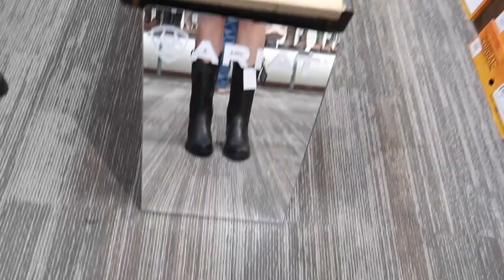APRIL DESIGNER HAUL | GUCCI, OFF-WHITE, TORY BURCH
OPEN ME!

tory burch dallas SA
northpark
kelly storum
sales associate

items purchased

tory burch fleming flap

tory burch lee boots

tory burch earrings

gucci bucket hat

necessaire body lotion

alo shorts

altuzarra top
sold out

off white top
sold out

agolde jeans

grlfrnd jeans
sold out

casetify phone case

affiliate links are included in most sergio secret videos as a consumer you do not pay any more or less because of an affiliated link. a small percentage of the sale will go to the content creator. helps out the channel to continue to make great videos. thank you for all the love & support!
love sergio secret xoxo